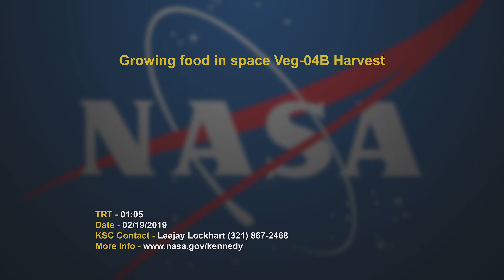Growing Food in Space Veg-04B Harvest | @BeautyOfTheUniverse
Growing food in space test crop harvest (Veg-04B) | @BeautyOfTheUniverse